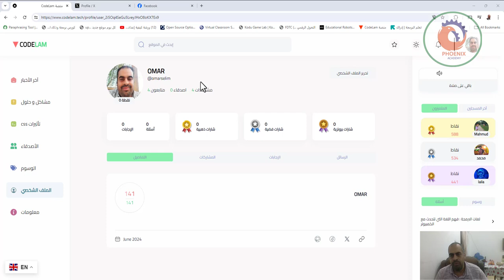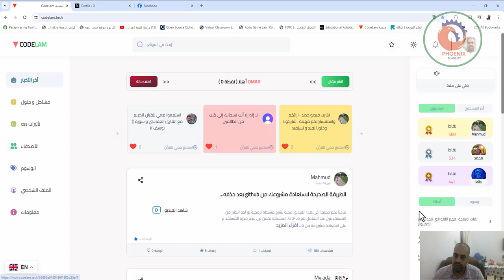منصة Codelam لتعلم البرمجة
❤️ روابط التواصل
✅ انستجرام